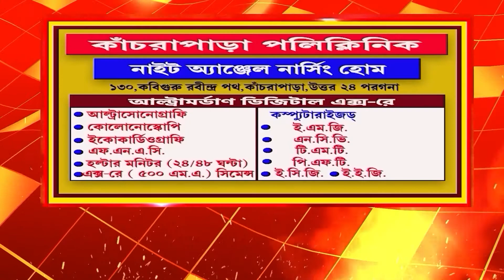বাংলা আবাস যোজনার টাকা আটকে দিচ্ছে কেন্দ্র : চন্দ্রিমা